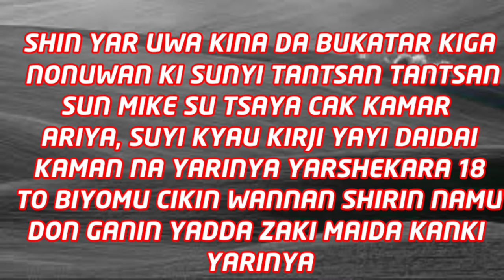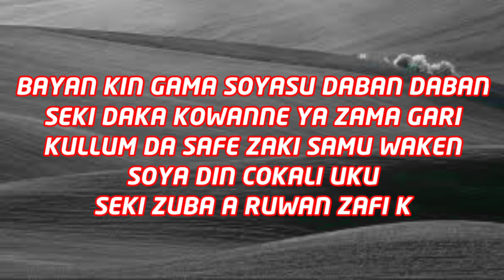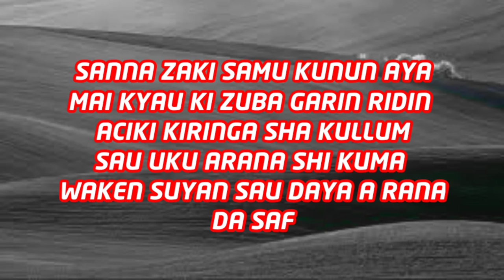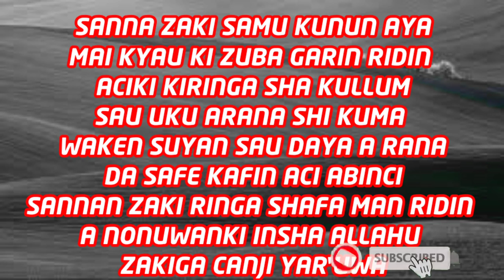Sabon hadin dazai dawo miki da martabar Nonuwanki agun Mai gida Yan mata da matan aure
Wannan hadin zai dawo miki da martabar Nonuwanki agun Mai gida